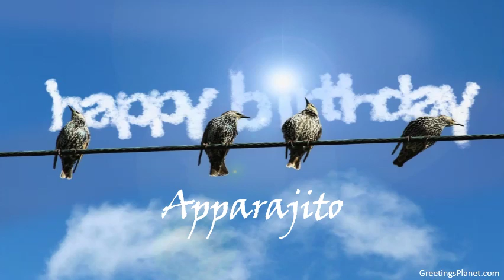Happy Birthday to Apparajito